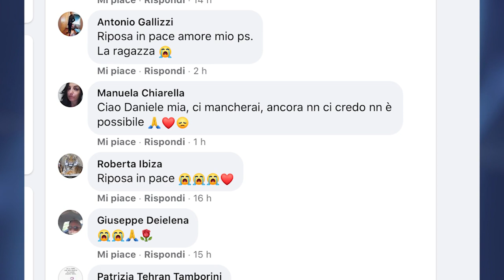Omicidio Daniele Tanzi, il procuratore: "Profonda tristezza", 6 maggio 2021